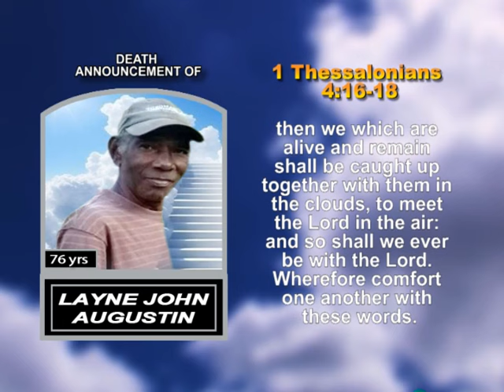Layne John Augustin long